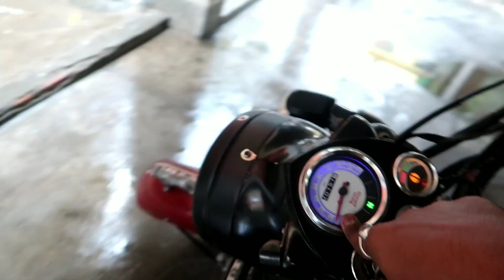My Modified Royal Enfield Classic 350 is for sale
1 SUBSCRIPTION & LIKE WILL HELP ME TO GROW  .

VLOG
MOTO VLOG
LIFE STYLE VLOG
TRAVEL VLOG
DAILY OBSERVATION
INFORMATIVE VIDEO
REVIEW & MY IMPRESSION OF BIKES